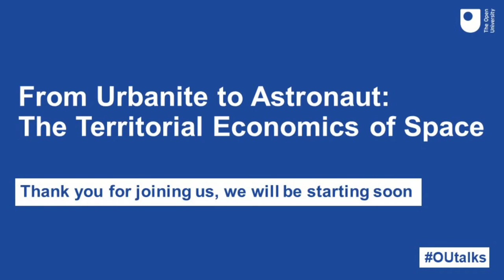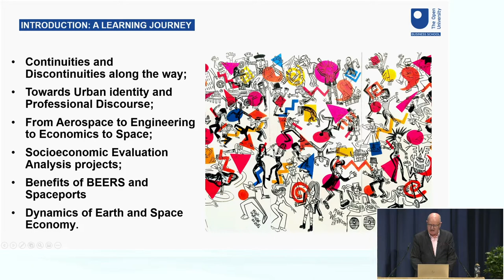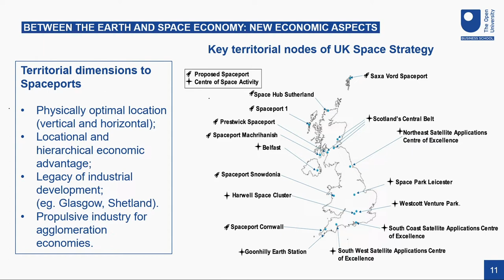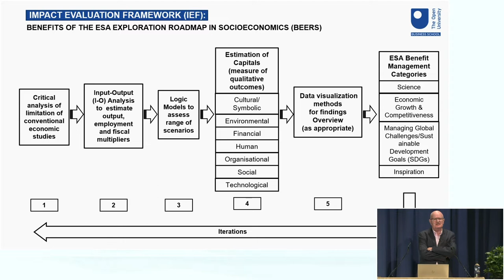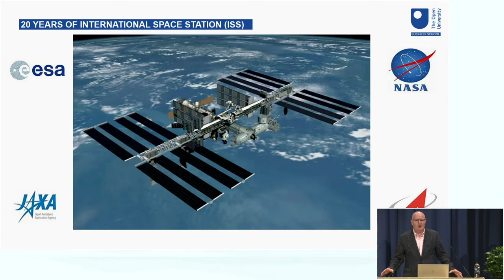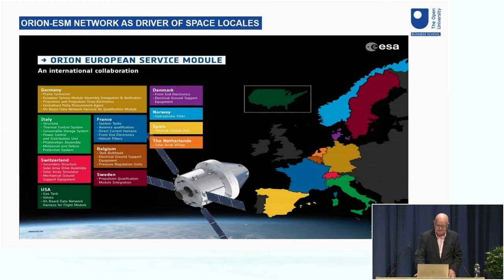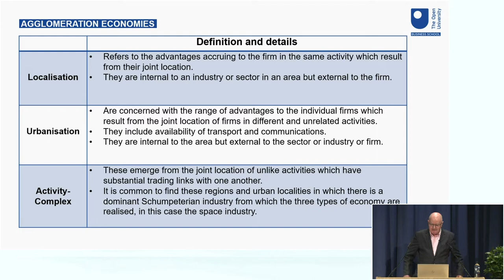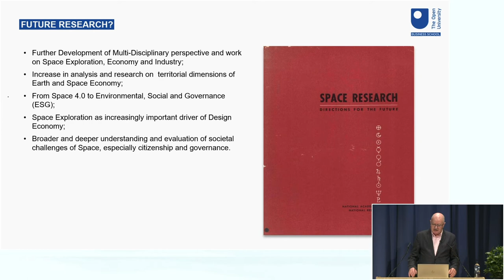From Urbanite to Astronaut: The Territorial Economics of Space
The Open University hosted Leslie Budd’s inaugural lecture on 10 May 2022.

In his lecture, Leslie Budd, Professor of Regional Economy in the Department of Public Leadership and Social Enterprise (PuLSE) at The Open University Business School explored the recent increase in public interest in space exploration and the future of using urban and regional economics for assessing its impact.

He pointed out how the recent increase in public interest in space exploration has both supported and questioned the value of this important branch of scientific discovery and its societal applications. Examples include the NASA Mars Preservation Rover landing and in the last 20 years the European Space Agency (ESA) has contributed significant funding to the International Space Station (ISS), leveraging advances in space science whose multi-disciplinary impacts have led to the identification, evaluation and potential measurement of a wide range of socioeconomic benefits. Until recently, the contribution of these benefits to economy and society has tended to be overlooked.